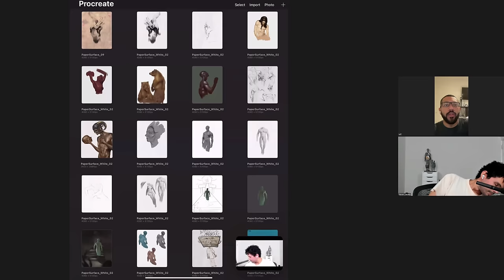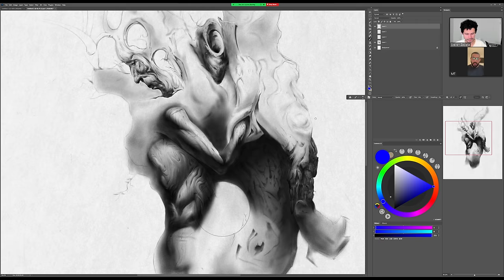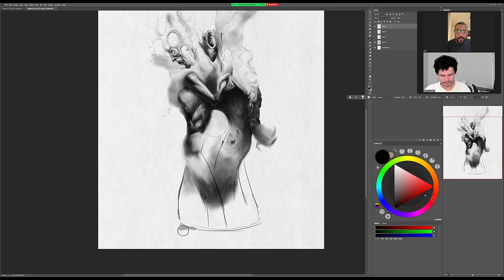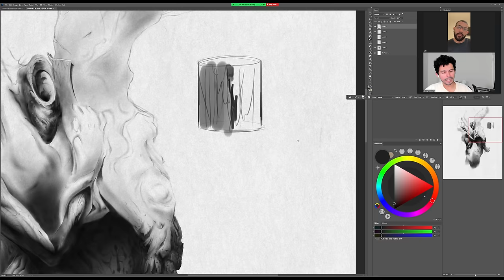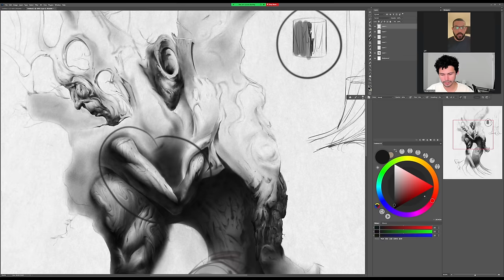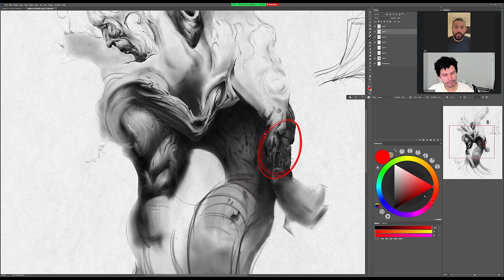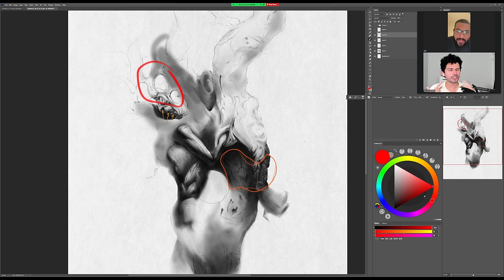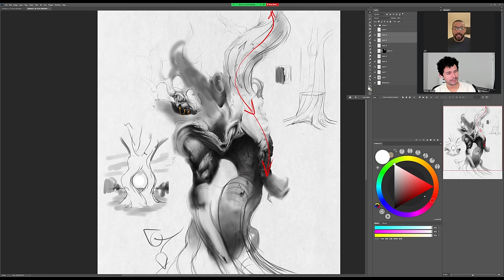How to Draw Trees, Design Forms, and Compose Pictures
► Timestamps
00:00 - Intro
01:26 - Social Media and AI
07:31 - Composition and communicating with pictures
22:06 - Mell's personal art journey and piece critique
43:30 - Managing comments on personal work
48:20 - Work in progress and problem-solving
01:17:26 - Compositional organization and focal points
01:26:05 - Outro

(I have trouble responding to all my messages these days, but I read nearly all of them).

► Traditional Medium
Paper ➔ Strathmore 400 Series Bristol Smooth
Sketchbook ➔ Moleskine Sketchbook

• 0.5 HB lead and very soft wood Pencils
• 14B Pitt Graphite Matte / Black Faber-Castell Polychromos colored Pencils
• Pilot Lucina fine point Fountain Pen

► Digital Set ups
Tablet ➔ Huion Inspiroy WH1409 / Kamvas 24 Pro 4k

• Photoshop on a 2019 iMac
• Clip Studio / Procreate on iPad Pro 12 inch with Apple Pencil

► Credits